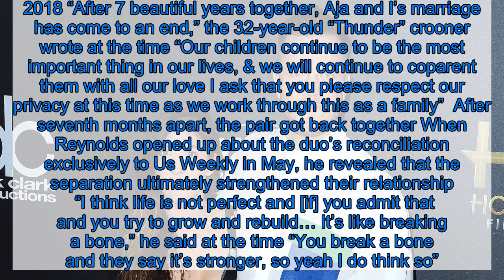Imagine Dragons’ Dan Reynolds Proposes to Wife Aja Volkman Again After Separation: ‘The Answer Has A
A Christmas miracle! Imagine Dragons frontman  proposed to his wife, , over the Christmas holiday after the now reconciled pair separated in April 2018   In an Instagram update from Volkman, the Nico Vega lead singer posed in front of a lit Christmas tree with her left hand placed over her mouth and flashed her stunning engagement ring The photo was accompanied by an extensive statement, in which she detailed the couple’s journey to getting to this stage in their relationship since rekindling   “The last two years have been transformative to say the least I’ve never caused so much hurt or been so hurt by another human in my life,” the musician wrote Thursday, December 26 “It took us a long time to really see each other We weren’t reckless at all In fact, we were so careful that we didn’t do what we needed to do We didn’t listen to who we were We loved each other at the expense of everything Two different backgrounds, and practically two different generations”   Volkman continued, “It was a wild story that just kept getting more wild as time passed We wrote love songs, and we got married Then came children We were both emotional and driven and also hard on ourselves We went through a whirlwind of successes and failures and we held each other tight because it was scary But we also suffocated each other We didn’t know ourselves well enough to maintain the strength from within And it all began to crumble”  Volkman, who shares daughters Arrow, 7, twins Coco, 2, and Gia, 2, and son Valentine, 2 months, with Reynolds, said that the formerly estranged couple “were distorted mirrors of each other” and they “fell apart” Their fallout even affected their eldest child, who Volkman claimed was “suffering”   Volkman admitted that she went through some “deep soul searching,” amid their initial split, but she also experienced the “darkest thoughts that would eventually turn to light” when they reconciled seven months later   “I just couldn’t go back to what we were I told him that we would have to start again He agreed,” she recalled “Tonight, we put our kids to bed and began to clean up the mess of the day I could see that he was nervous but I didn’t know why He got on one knee and before he could open his mouth I began to cry Loaded tears that held nearly 10 years of growth The answer has always been ‘yes,’ even before we knew what that meant”   Reynolds, 32, and Volkman, 32, who tied the knot in 2011, announced their separation via Twitter in April 2018 “After 7 beautiful years together, Aja and I’s marriage has come to an end,” the 32-year-old “Thunder” crooner wrote at the time “Our children continue to be the most important thing in our lives, & we will continue to coparent them with all our love I ask that you please respect our privacy at this time as we work through this as a family”  After seventh months apart, the pair got back together When Reynolds opened up about the duo’s reconciliation exclusively to Us Weekly in May, he revealed that the se